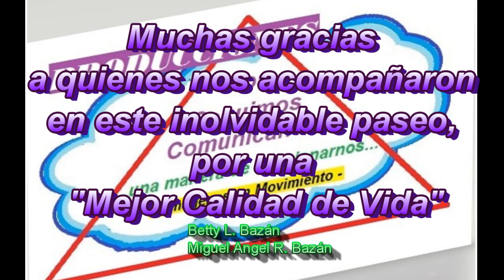Ciudades Felices (1)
En el Centro convenciones Mercado del Patio @ciudadesfelices Rosario, Argentina, realizamos una actividad ciclística. Utilizamos el Sistema Público de Bicicletas “Mi bici tu bici” Pedaleando el cambio de modalidad de transporte diario y recorrimos calles y avenidas delimitadas por bicisendas. cicloturismo OMPT PeriodismoTurístico. Documentar Experiencias con la característica de - Imágenes en Movimiento - NosSeguimosComunicando 'Una manera de relacionarnos'...